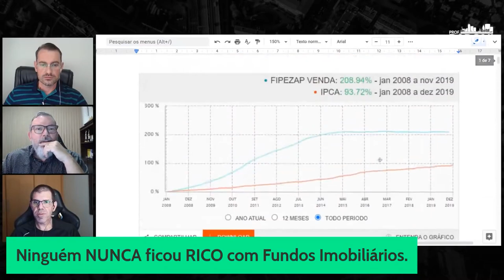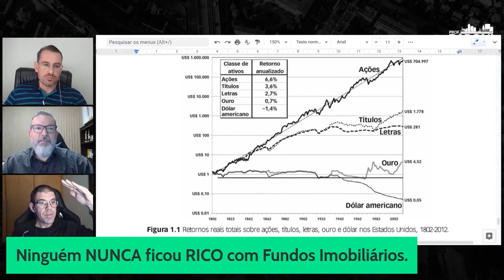NINGUÉM NUNCA FICOU RICO COM FIIS?